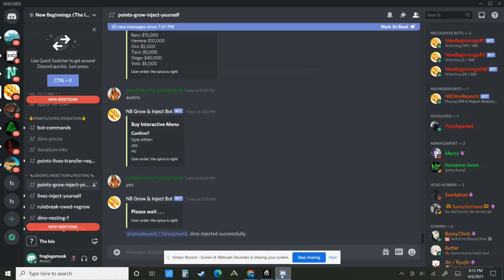the giga part 4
the utahs!